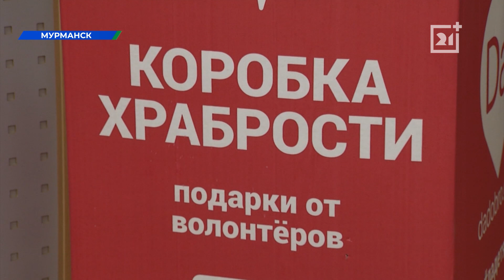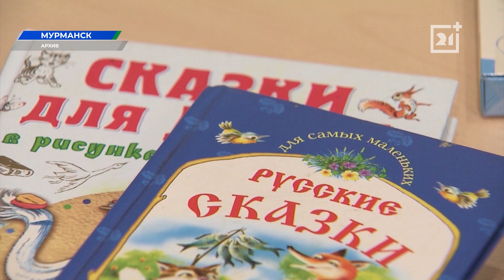Мурманские дети получили долгожданные подарки по акции «Коробка храбрости»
Первыми их получили дети из отделения детской травматологии Мурманского клинического многопрофильного центра. В прошлом году собрали больше 15 тысяч подарков для маленьких пациентов больниц и поликлиник, в этом - за полмесяца более восьми тысяч.

Четвертый год неравнодушие северяне дарят новогоднее настроение детям в больницах. Волонтеры доставляют ребятам «Коробки храбрости» - боксы, наполненные подарками.